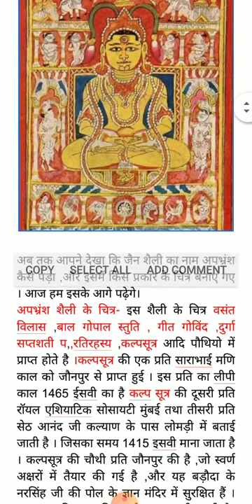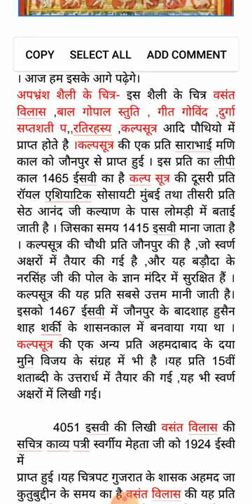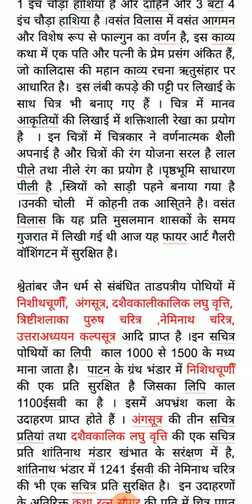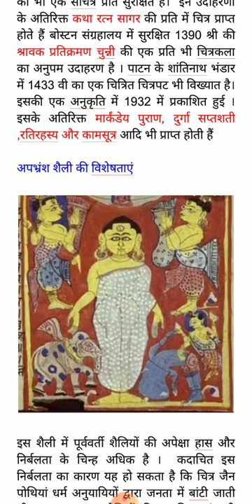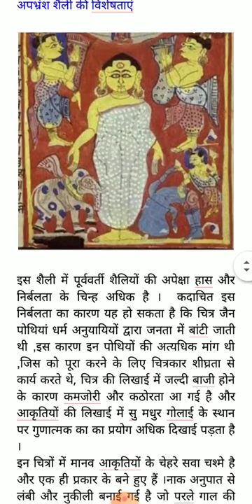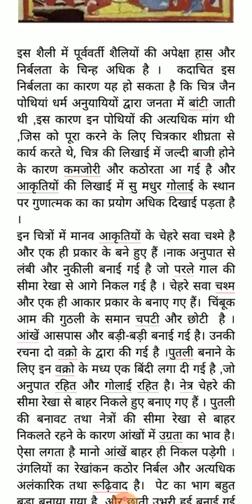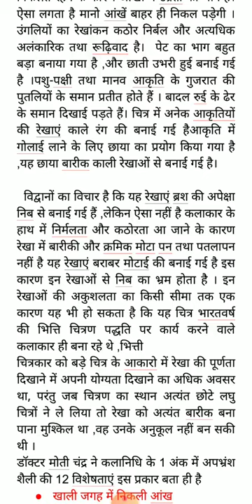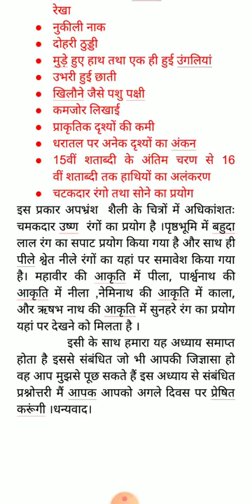Jain Style of Paintings - Part 3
This video is lecture 5 of series on Drawing and Painting. It covers the Jain style of painting.